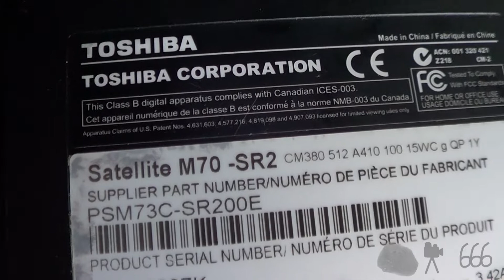CLEAR Toshiba Satellite M70 BIOS Password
Demonstration of how to erase the contents of the BIOS on a Toshiba Satellite M70 laptop. This is an M70-SR2.